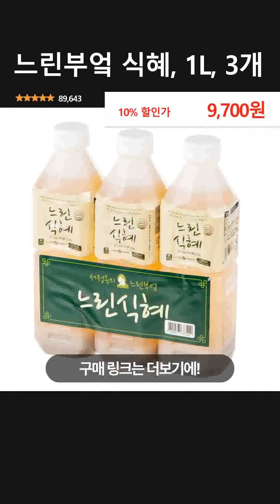느린부엌 식혜, 1L, 3개